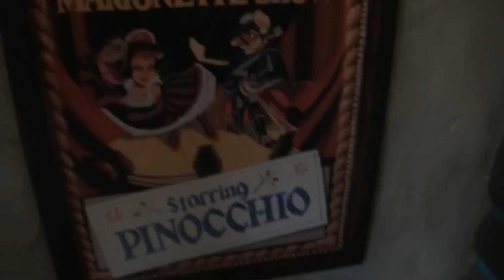Disneyland, Pinocchio's Daring Journey Full Experience HD POV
When you wish upon a star, your dreams come true. See how one little boy made of wood fulfilled his dream of becoming a real boy. The 3-minute ride recreates magical moments from Disney's second, and many believe best, animated feature, Pinocchio

Board an enchanted 4-person woodcarvers cart and embark on a journey that retells the tale of Pinocchio's moral misadventures, aided by his appointed conscience, Jiminy Cricket.

Pinocchio was carved from wood by the goodhearted toymaker Geppetto and enchanted by the kindly Blue Fairy. Come along on his adventure as he tries to prove himself brave, honest and unselfish. If he can, he'll become a real boy!